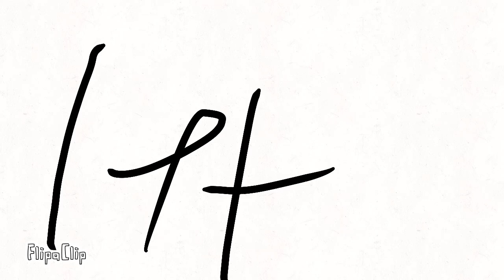What kind of music do you like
What music do you like